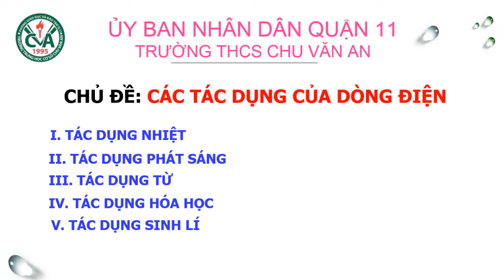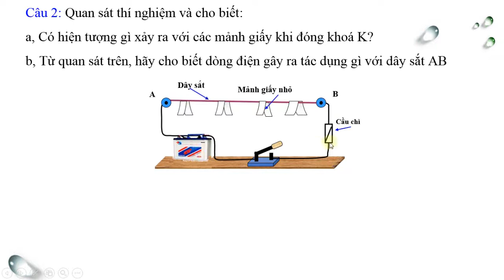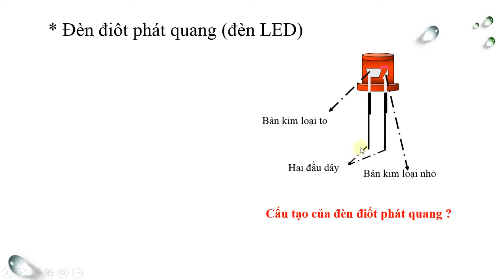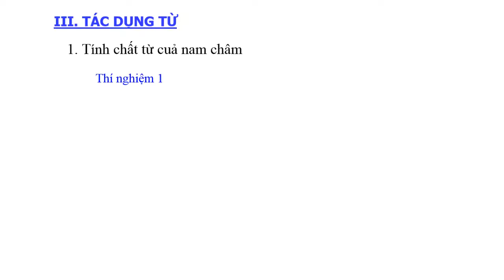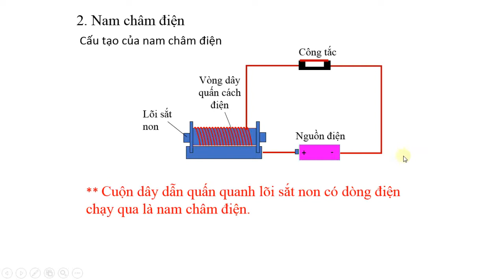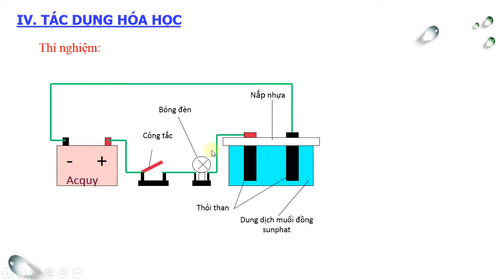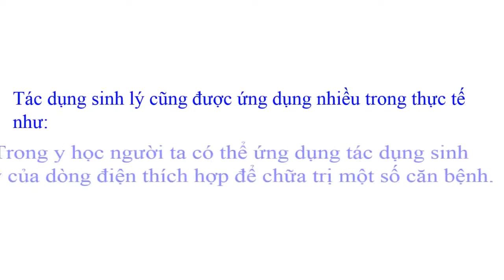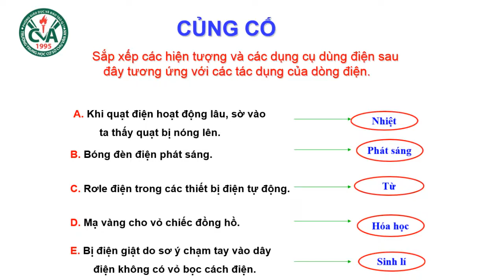VẬT LÝ 7 (Tuần 5, 6 / HK2) - Chủ đề: CÁC TÁC DỤNG CỦA DÒNG ĐIỆN